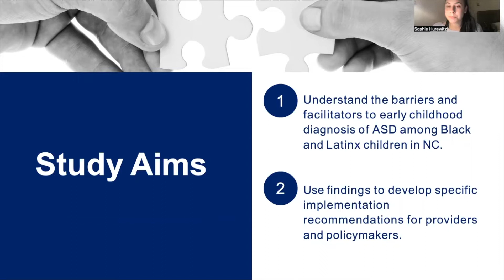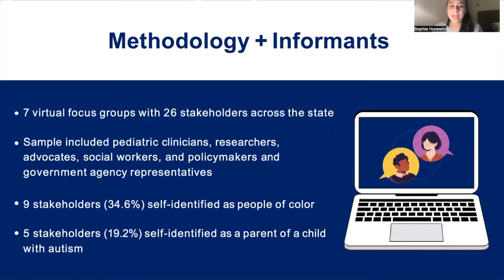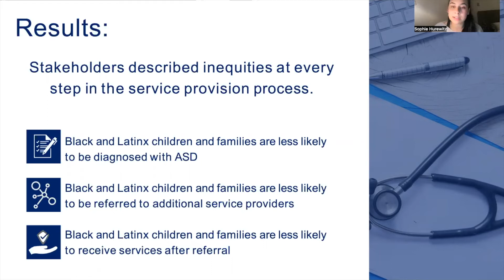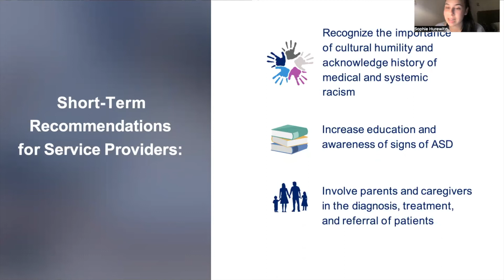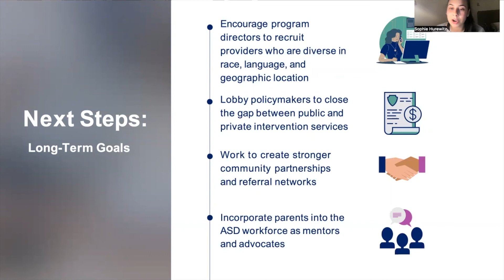Ensuring Equity in Early Childhood Autism Services: A North Carolina Landscape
By Sophie Hurewitz

To be featured as an Expo Booth during The Next Step in Early Childhood Policy National Conference on April 12, 2022.